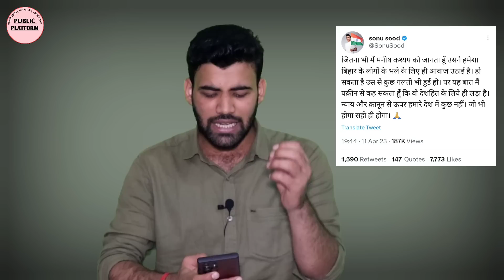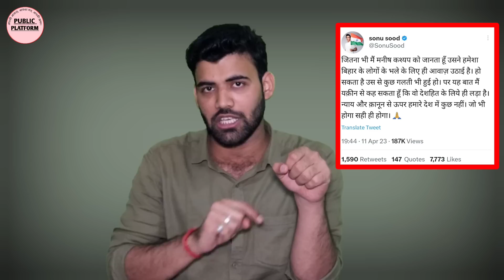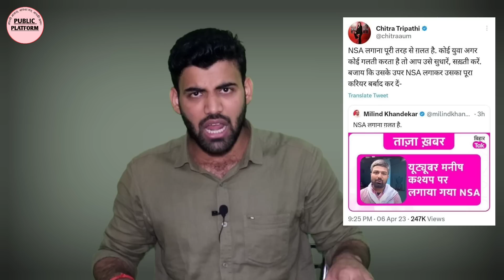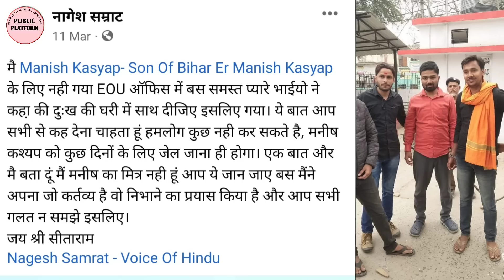मनीष कश्यप के समर्थन में उतरे सोनू सूद। किसके डर से अब तक थे चुप? Public Platform।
मनीष कश्यप के समर्थन में उतरे सोनू सूद , लेकिन अब तक सोनू सूद चुप क्यों थे?